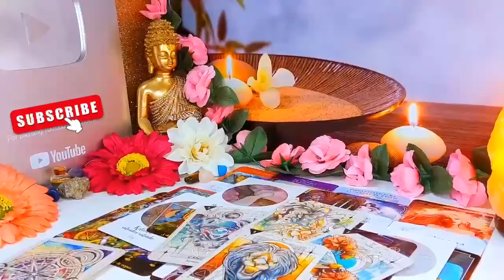SAGITTARIUS⚠️ SOMEONE IS PREPARING SOMETHING EVIL AGAINST YOU ⚠️ AND GOD IS SHOWING YOU SINGS